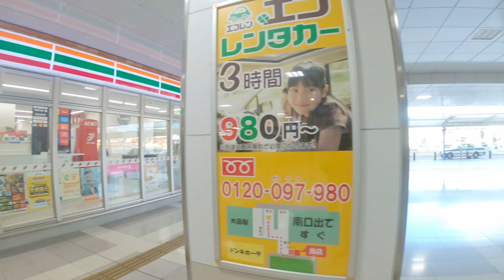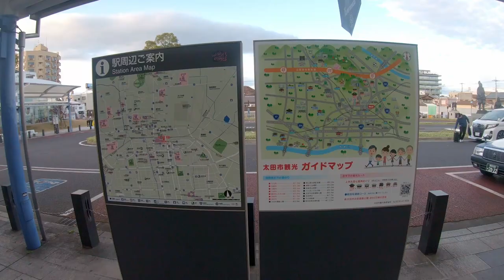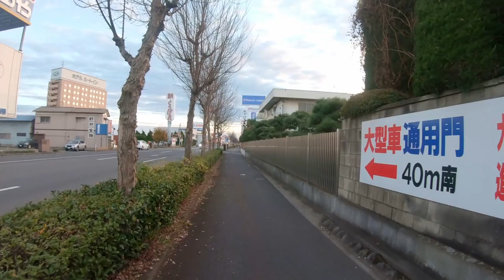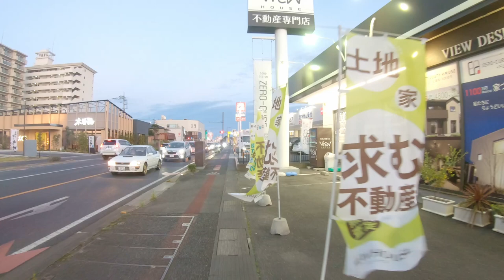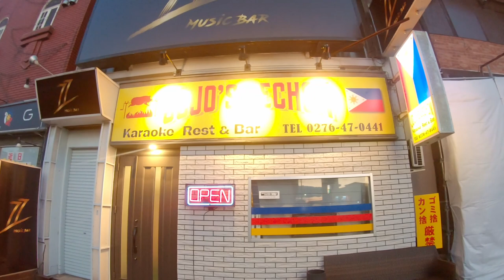Day to Night Walk at Ota Station, Gunma, Japan | 4K HD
This walk will start from Ota station around 3:30 in the afternoon and I started walking around the train station and then i started walking to the city. on my walk I also passed the city hall of Ota followed by the post office of Ota city, this walk is up to 2nd street which is a secondhand shop here in Japan. and around 5:00 pm in the afternoon I walked back to Ota station again and it was late at night, I passed a playground.

Ōta Station (太田駅, Ōta-eki) is a junction passenger railway station in the city of Ōta, Gunma, Japan, operated by the private railway operator Tōbu Railway. Ōta Station is served by the Tobu Isesaki Line, Tōbu Kiryū Line, and Tobu Koizumi Line, and is 94.7 km from the Tokyo terminus of the Isesaki Line at Asakusa. It is the terminus for the Koizumi Line and Kiryū Line.

Hello, how are you today?  I like to walk and see new places, let's go together? Have a nice day.

It will help me to be discovered by youtube`s algorithm. I will really appreciate you’re help🙇‍♀️